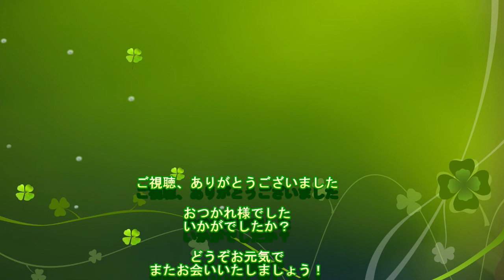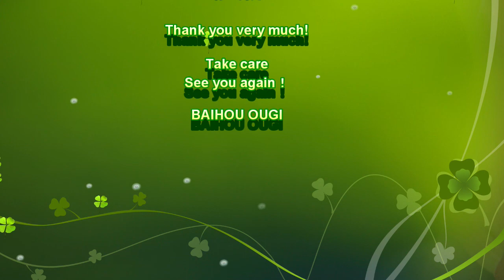日本舞踊 扇流 日本舞踊の歴史（後編）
日本舞踊　大阪　扇流　扇梅芳
あなたの笑顔が見たいから！あなたを笑顔にしたいから！
「一緒に踊りませんか！想像してみてください、あなたがここで何を叶えられるか。
ご連絡お待ち致しております！」日本舞踊　大阪　扇流　扇梅芳

扇梅芳オフィシャルリンクツリー　@baihouougi | Linktree